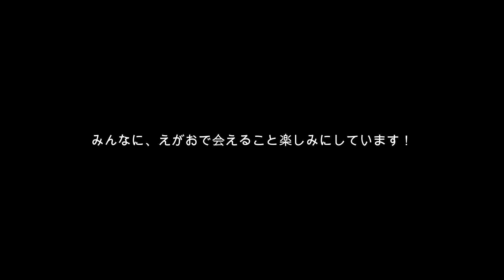今年もよろしくお願いします～/pf cover [パプリカ] 山本雅也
2018年8月15日リリース
「〈NHK〉2020応援ソングプロジェクト」応援ソング

・山本雅也 masaya Yamamoto
1981 年 8⽉31⽇⽣まれ。⻘森県三沢市出⾝。 ⺟が唄う⺠謡を聴き、
兄の影響を受け曲作りをはじめすべての楽曲の作詞・作曲・アレンジを⼿掛ける。

テレビ朝⽇「学び Eye!」エンディングテーマ
TBS 系列「ひるおび!」エンディングテーマ
TBS 系「がっちりマンデー!!」エンディングテーマ
ＢＳ⽇テレ「キズナのチカラ」出演
TBS「朝ズバッ!」エンディングテーマ
テレビ朝⽇/BS 朝⽇「若⼤将のゆうゆう散歩」エンディングテーマ

⽇本⾻髄バンク普及⼤使任命
⽇本⾻髄バンク推進キャンペーンソング「ひとーつながるーひと」
⻘森県⼋⼾学院系列応援歌「⻘春の絆」制作。
（光星⾼校/⼋⼾⼤学/⼋⼾短期⼤学/野辺地⻄⾼校）
舞台「友情」公式テーマソング担当。

令和元年 6 月 7 ⽇ 公益財団⽇本軟式野球連盟
「第 41 回東⽇本軟式野球⼤会」国家斉唱（君が代）

2020 年「令和 2 年度 夏季埼玉県⾼等学校野球⼤会 2020 譲らない夏のテレ玉⾼校野球中継」エンディングテーマ

2020 年「人生をたどる物語」
TV 埼玉 「NEWS 545 / NEWS 930」/７月クール番組エンディングテーマ

テレ玉放送（テレビ埼玉 3ch）
2021 年 1 月７⽇（木）スタート/新番組「ずっとずっと青春だあ^^！」

2021/12　映画「恋愛リアリティーショー」主題歌

・2022.1.4 新曲「朝靄」
TV埼玉 「NEWS 545 / NEWS 930」2022年1月〜3月度番組EDテーマ

・2022.1.7 新曲「Get up」
浦和レッズ応援番組テレ玉「REDS TV GGR」
2022年度エンディングテーマ

・「Jリーグ中継」浦和レッズスーパーマッチ
2022年度エンディングテーマ